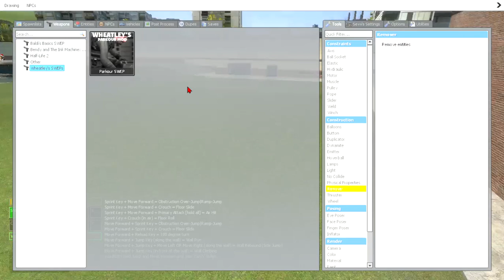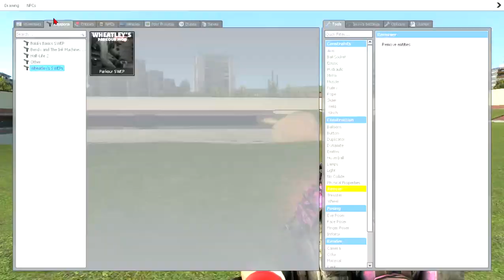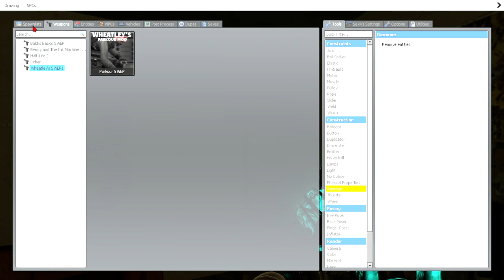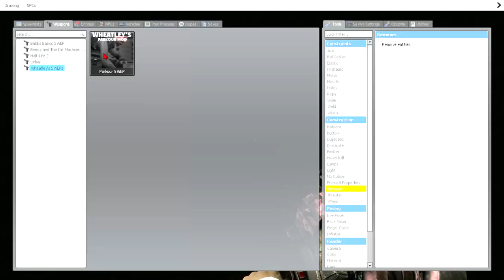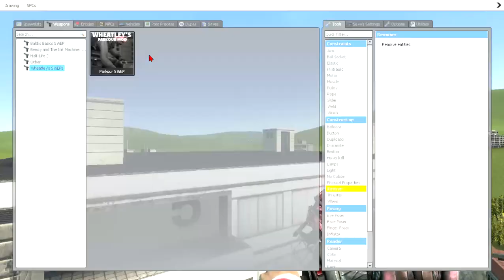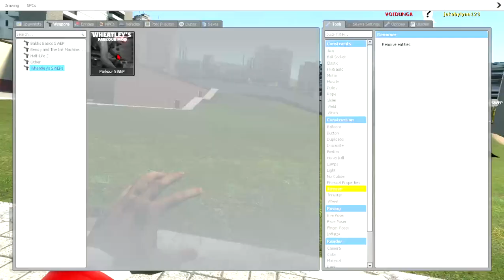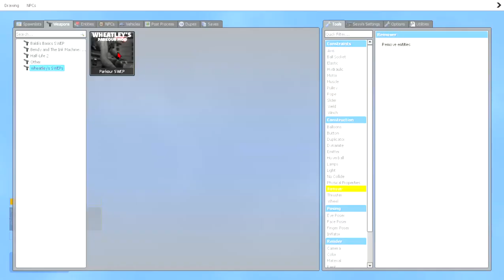So many Obunga knock offs...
map is gm_construct no need to get it you start with it.